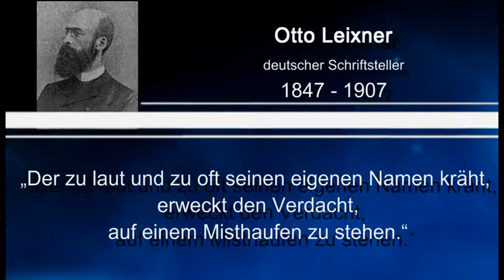Weisheit des Tages 18 - Otto Leixner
Dieses Mal ein Zitat von Otto Leixner, einem deutschen Schriftsteller.